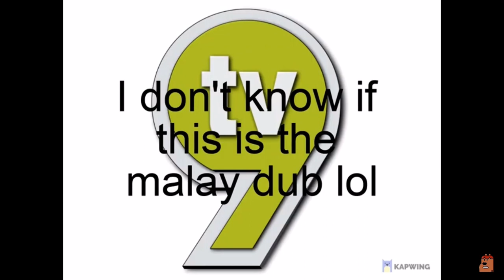Mascotas Maravilla (Malay) MYTHICAL RARE!!!!!!!! [Images As Well]